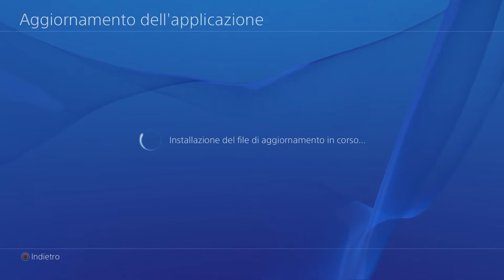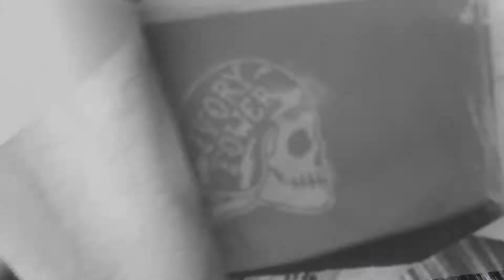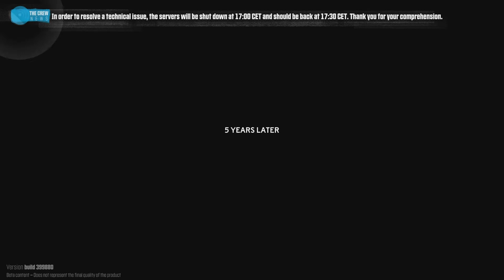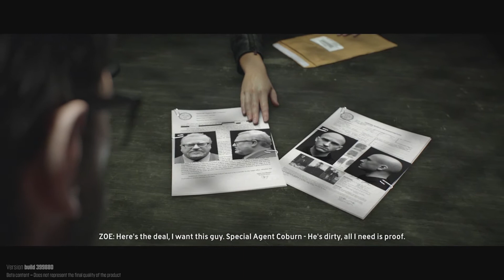PRIME IMPRESSIONI - The Crew Beta PS4 Gameplay ITA #1